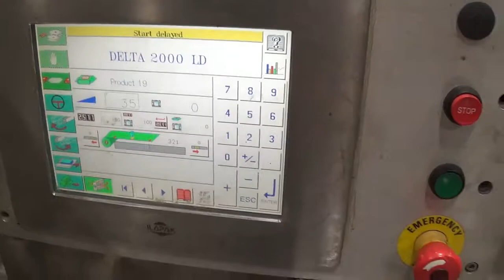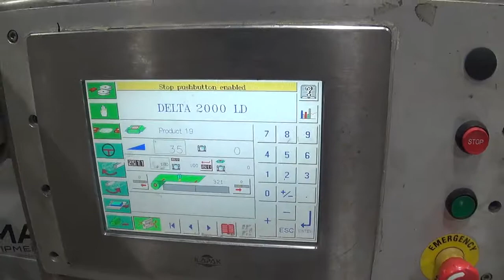Ilapak Delta 2000 LD B DX Box Motion Flow Wrapper SIGMA Equipment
This is a functional video of an Ilapak Delta 2000 LD B DX Box Motion Flow Wrapper. for more available equipment.